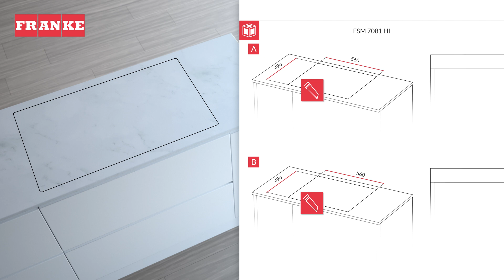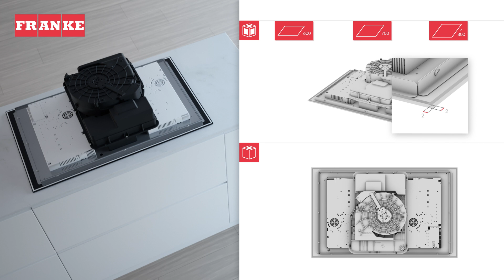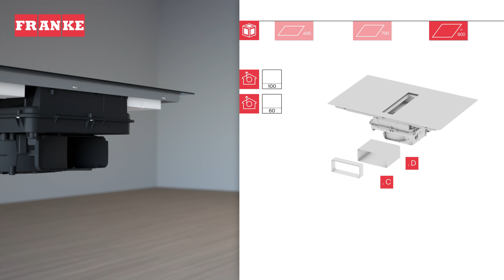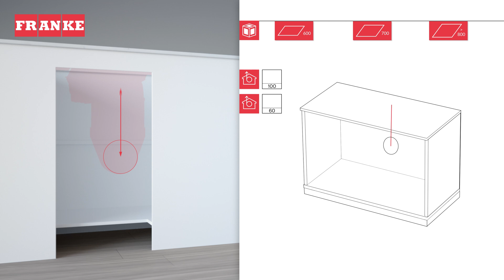Piani Aspiranti Franke 2gether - Installazione - Modalità Aspirante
Scopri come installare i nuovi piani aspiranti Franke 2gehter in modalità aspirante.

Questo video è valido per i modelli : Mythos Icon Steel, Maris Steel, Maris Minimal Black, Smart Black Lines.